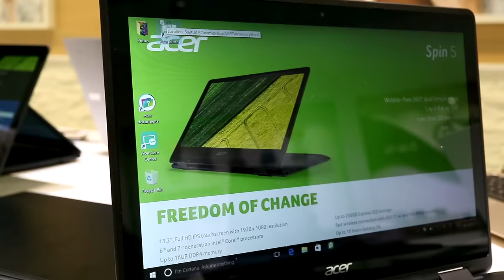Acer Spin 7 è il convertibile da 11mm | Anteprima IFA 2016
Dopo aver dato uno sguardo ai modelli della nuova gamma Swift, ecco che vi proponiamo la nostra anteprima dedicata ai nuovi Acer Spin. Vi ricordiamo che la gamma è composta da 4 modelli, Spin 7, Spin 5, Spin 3 e Spin 1, tutti e 4 caratterizzati dal fatto di essere dei convertibili Windows dotati di display touch screen e supporto alla Active Pen e Windows Ink